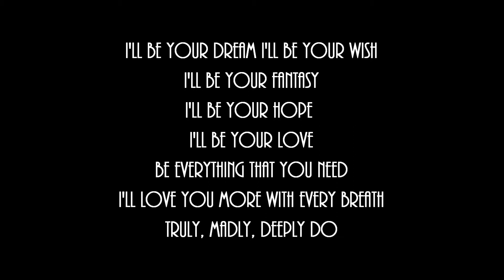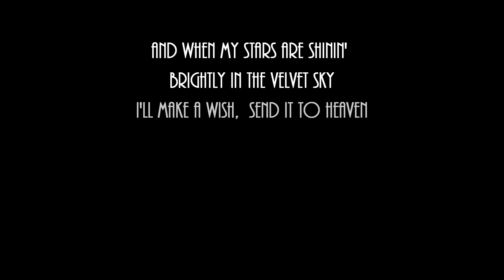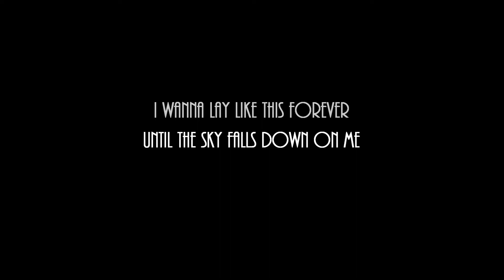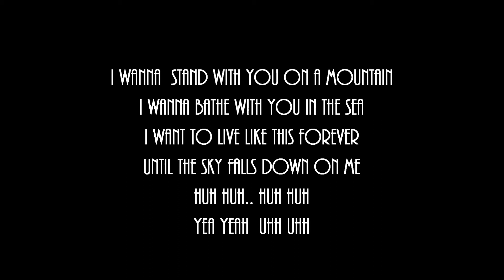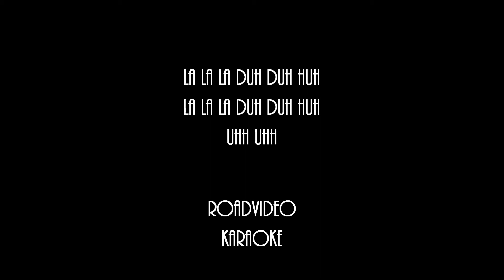Truly Madly Deeply + Karaoke / HD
Savage Garden